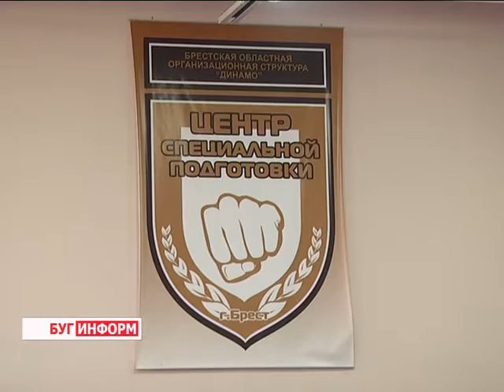2016-02-05 г. Брест. Турнир по рукопашному бою. Телекомпания Буг-ТВ.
Турнир по рукопашному  бою среди представителей силовых ведомств Брестчины.
Чемпионат Брестской областной организационной структуры БФСО «Динамо» по рукопашному бою среди представителей силовых структур прошёл на днях в городе над Бугом. Традиционные соревнования, история которых насчитывает более  двух десятков лет, собрали на одной спортивной арене сильнейших бойцов Брестчины. Лучшие из лучших представителей данного вида спорта продемонстрировали навыки владения боевым искусством, поборолись за победу и выход в следующий этап  турнира.